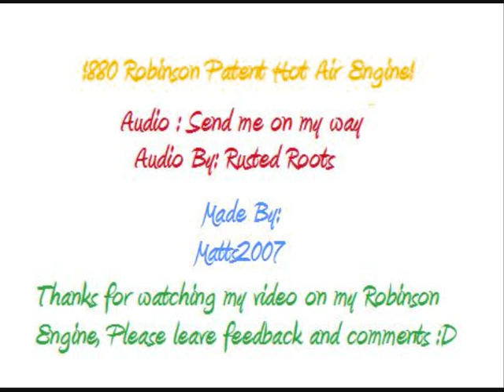Robinson Patent Hot Air Engine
This is my Robinson Hot air engine displayed at an engine rally on 18th of march 2007, This engine was made around 1880 and is around 128 years old.